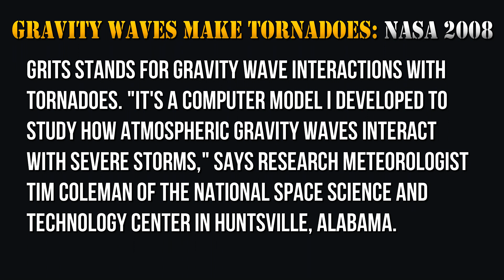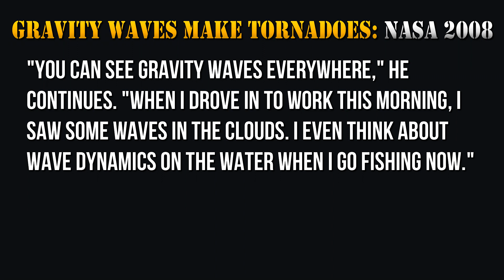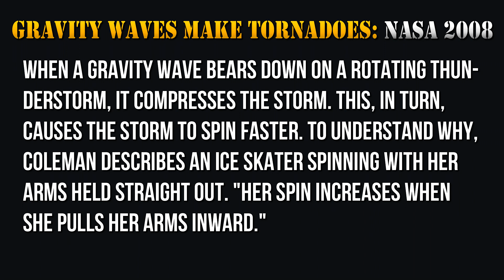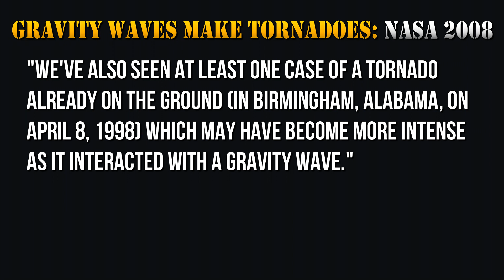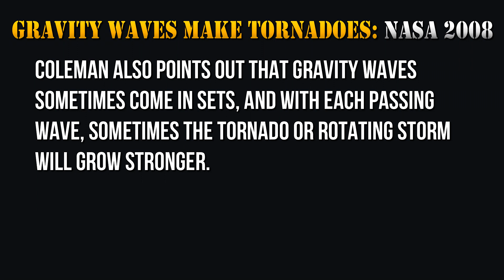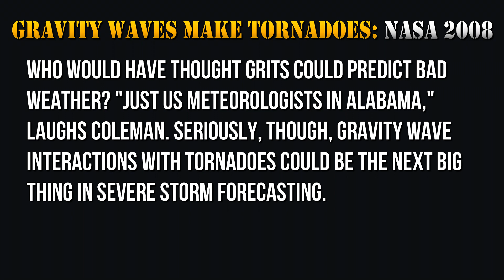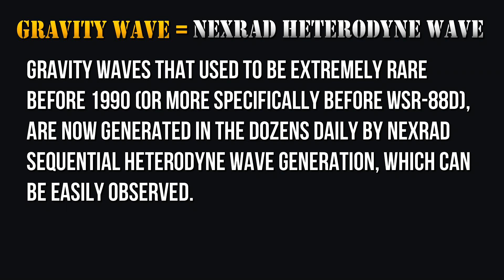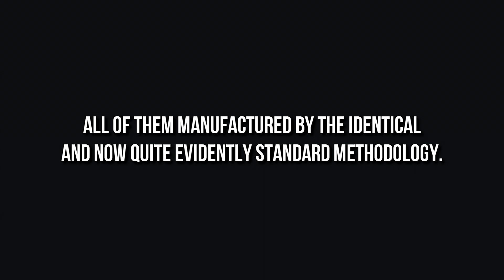Nexrad Weather Control: Tornado Creation 301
People have made the obvious association before, and I've heard the term used frequently by 'meteorologists' and gatekeepers. Without any real explanation and usually out of context, they will often quickly say the term "Gravity Wave" as nonchalantly as they used to say "sprinkles," and I suppose no one is supposed to notice... more boiling the frog to be sure.

Many of my viewers have made the comparison between what I define as Nexrad Heterodyne Waves and "Gravity Waves" before. Some may find it surprising, but as a general rule I never approach my research from the 'misdirection' side. Instead, I discern the reality of a thing first from an objective observable standpoint, and look for the origin theory later.

Thanks to a viewer's comment on my recent Nexrad Sequential Heterodyne Wave video however, I didn't have to search for the Gravity Wave origin at all. This viewer made the same association between Gravity Waves and Heterodyne Waves, but he also pointed me to a 2008 NASA article on the subject: "Gravity Waves Create Tornadoes." That article, plus my recent understandings on Sequential Heterodyne Wave Generation, was enough for the third installment of the Tornado Creation series... thus, here is 301.

Let's be clear about one simple reality. This, is what you are going to be seeing all Spring and Summer long. I will be documenting it all of course, but as you can see from this two week long examination of tornado and storm creation and the incessant repetition of the identical methodology, don't expect anything to vary greatly -- except the magnitude of the storms. This is going to be happening to people all across the country, and this is exactly how it is going to be happening.

Yet as I mentioned the other day on my twitter stream (which has exponentially fewer followers than I even have subscribers here), as I logged into YouTube -- the first thing I saw "recommended" was a video of a bunny eating raspberries that was posted only the day before, and already had 3.5 million views. Conversely, I have no reason to think this video (which describes and illustrates in detail how every tornado in this country this season will be manufactured) will get more than two or three thousand views... just like the rest of my videos. It's very fortunate for all of us that I'm not doing this for fame, isn't it.

So as NASA quietly announced that the melting of west Antarctica's ice sheet is "past the point of no return," one final note to the geoengineers and meteorologists - who surely follow this work. I say surely, because I would consider it irresponsible for anyone who is seriously studying this topic (or involved in it) not to. Granted, one would hope they are privy to slightly more information given that my understanding has to come from reverse engineering, but having served the corporation for as long and as faithfully as I did (and knowing very well how it operates) it's extremely unlikely that anyone inside the system is producing this kind of visual analysis. In fact, this kind of thing was one of my specialties. I'm sure even you find it more enjoyable to watch these video presentations, vs. reading endless streams of data in courier typeface.

So, by all means, feel free to express your appreciation. We all know you can't openly acknowledge the work. We all know you can't openly comment on the work. But you can certainly contribute to the work like any other human being, because you know, understand, and appreciate the intent and effort involved. Quite obviously I'm not on the payroll or sponsored, but that doesn't mean as people you can't assist... when you know you should.

WW101

(Note: Edited for space - full message posted in comments)